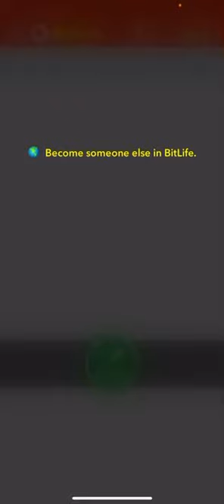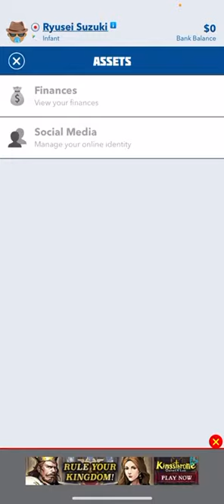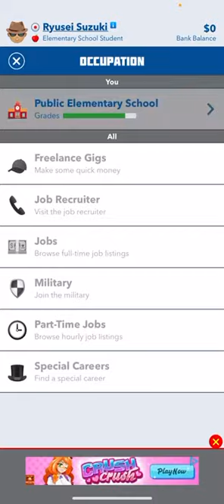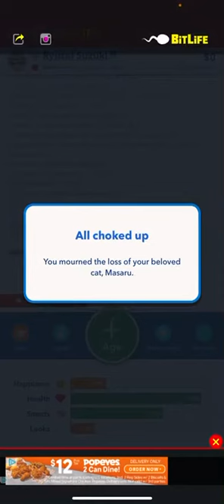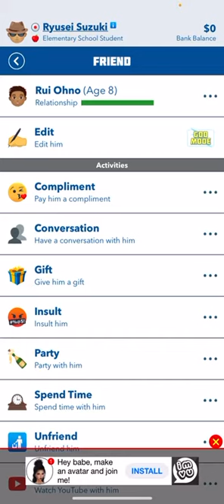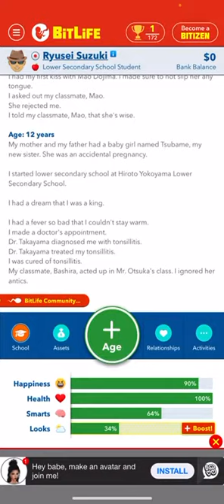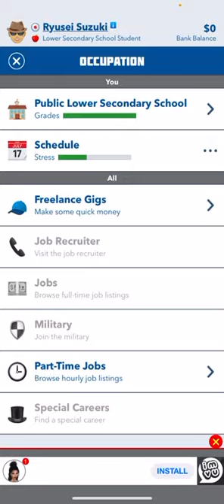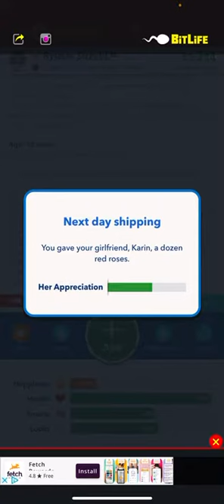A Depressing Childhood l BitLife #1 l